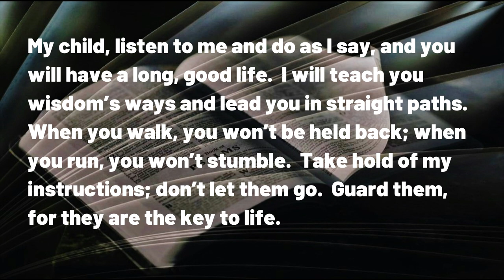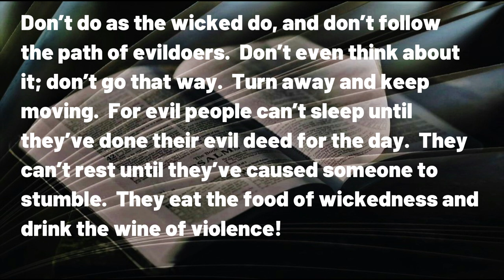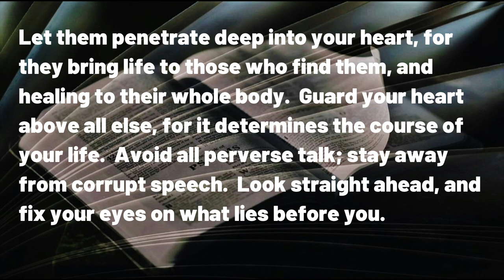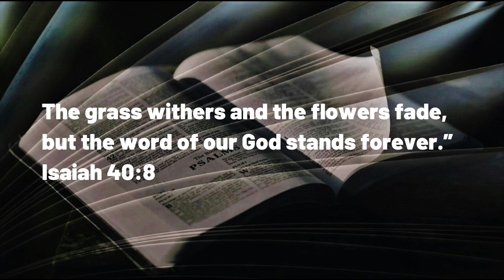062123 Life's Wider Picture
A DAILY DEVOTIONAL -- exactly four minutes & forty-four seconds of help for today's journey.